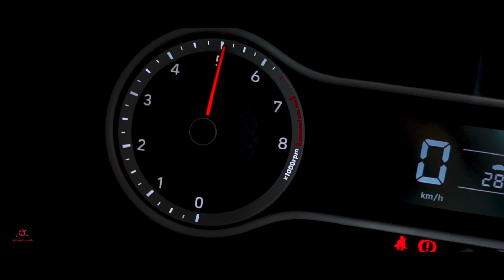i10 Car B Roll | Sankeerth | 62 memories Photography